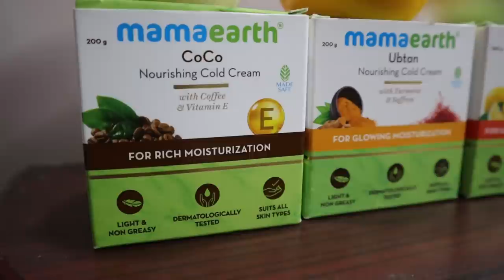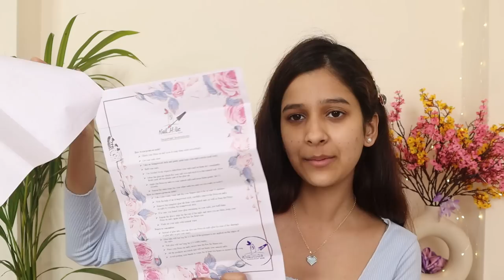A day in my life | Packing Scrunchies + Sneak Peek for Valentine's Launch | Chillbee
Hey, bees! In Today's video, I am sharing How I pack my Orders for Scrunchitup, which is my Scrunchies store.

FAQs
Age: 24
Shot from Canon M50
Video Edited on Filmora 9
I Edit Pictures on Lightroom

All of the content in this video is created by me (Chillbee). None of the above content in any form should be used without my prior permission.